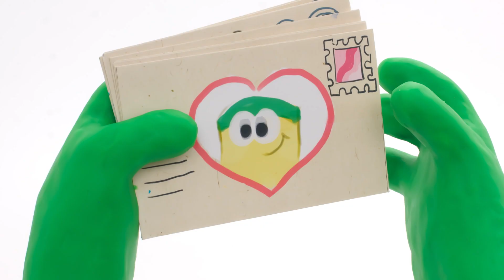O resgate da festa do Dia dos Super-Heróis 🦸 O Show do Play-Doh Temporada 2 | Play-Doh Oficial